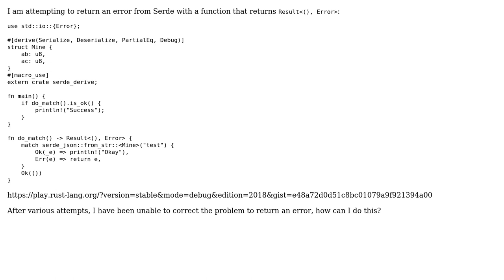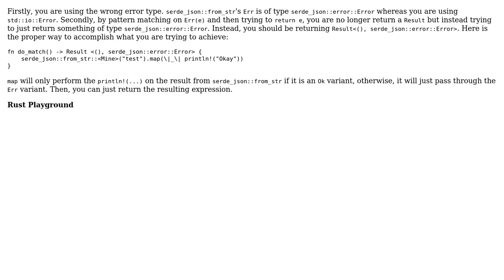How can I return an error from Serde in a function that returns Result‹() , Error›?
With thanks & praise to God, and with thanks to the many people who have made this project possible! You are responsible for your own actions.